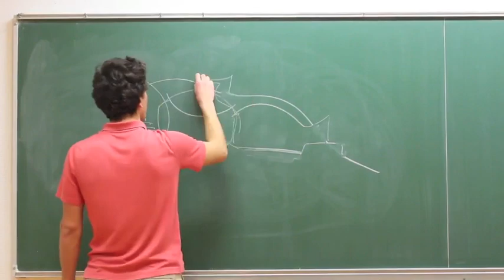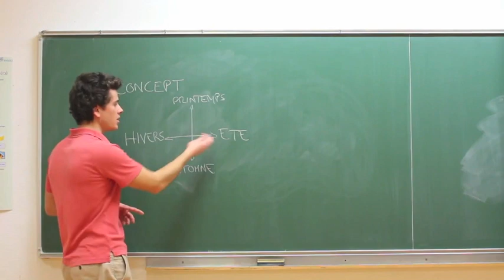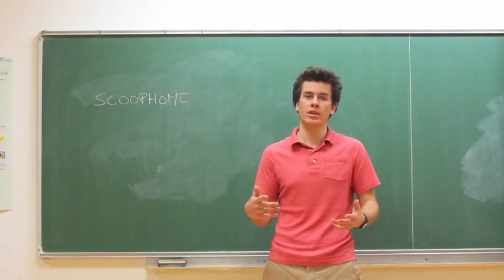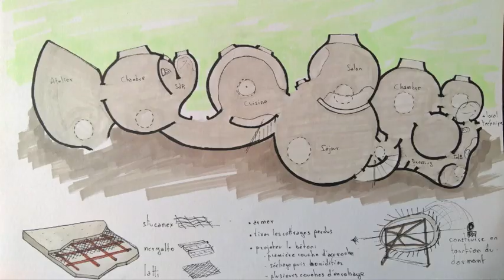Interview 1 : Anthony Matthieu maison bulle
🙈 MAIS QUI SUIS JE ?

1. Retrouvez moi sur mon site web
3.

Lien direct vers la vidéo